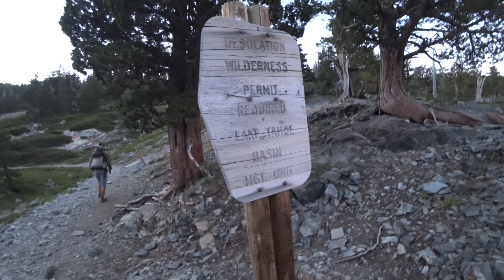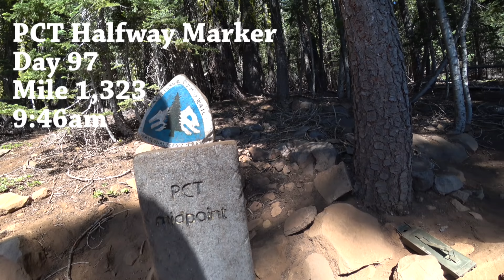Pacific Crest Trail Thru-Hike Part 6: NorCal - South Lake Tahoe to Burney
My name is Ben, but on the National Scenic Trails I'm known as Tailspin. Come with me on my epic adventure on the Pacific Crest Trail as I walk 2,652 miles northbound from Mexico to Canada.

This episode of the documentary covers the distance between South Lake Tahoe and Burney. My buddy Moonwalker hikes the first couple days with me and I am reunited with my friends Tinky-Winky and City Boy. I end up solo after leaving the town of Truckee and catch up with an old friend from the desert, Ladies Phirst. We team up with another hiker, Navigator, and make it to Burney, California where we split a motel room and a case of beer.